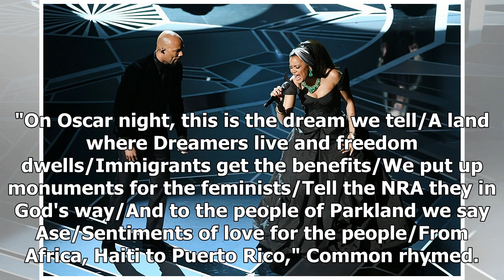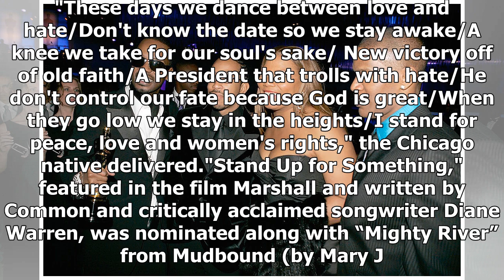Common Performs "Stand Up for Something" at 2018 Oscars - XXL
Common is no stranger to the Academy Awards, and Sunday night (March 4), he once again proved he can...